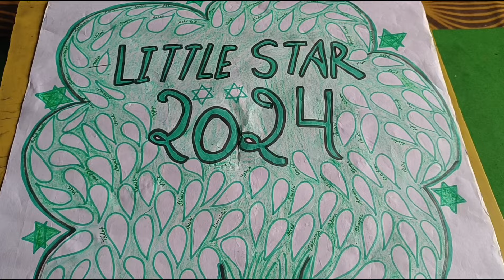GREEN 💚 DAY ACTIVITIES //NURSARY ACTIVITY//school proggam